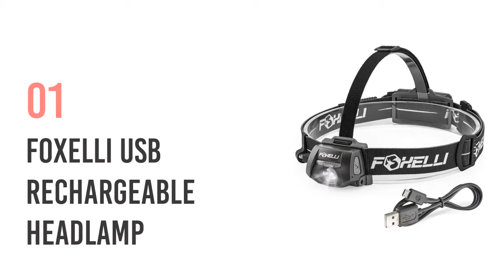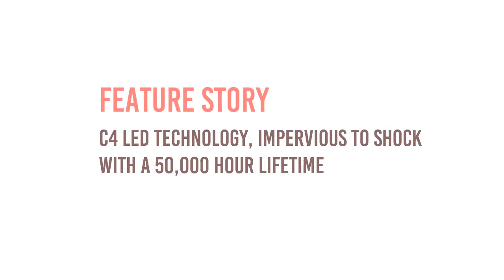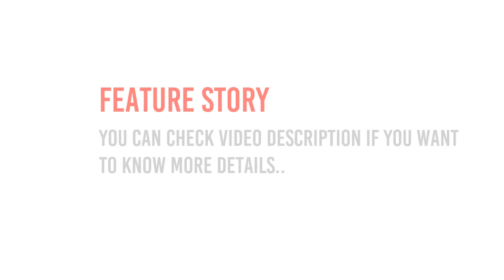5 Best Rechargeable Headlamps Reviews and Buying Guide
Guys! It's my channel Tools Space. The best Rechargeable Headlamps reviews Today I am wanting to share with you. Thanks for your watching. Don't forget to check below for details.

1. Foxelli USB Rechargeable Headlamp Flashlight

2. Ledlenser - H7.2 Headlamp

3. Odear Lie Wang Headlamp

4. Streamlight 61601 Double Clutch

5. Petzl - NAO 575 Lumens